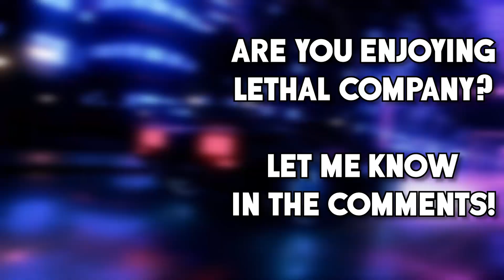The Worst Crew In Lethal Company!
Today Svortex, Zips, PxTeen and i played Lethal Company!

Lethal Company: "A co-op horror about scavenging at abandoned moons to sell scrap to the Company."

This video contains funny, epic, and fail moments from my stream.

The music I use, - Brilliant for YouTubers!

Keywords *ignore*: